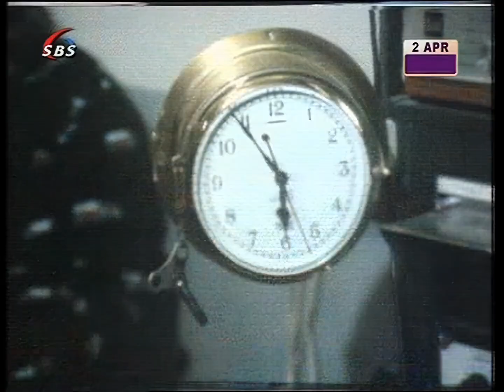Nieuwsitem over Veronica en 2 April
Met beelden van de stranding, het moment van sluiting en wat daarna gebeurde